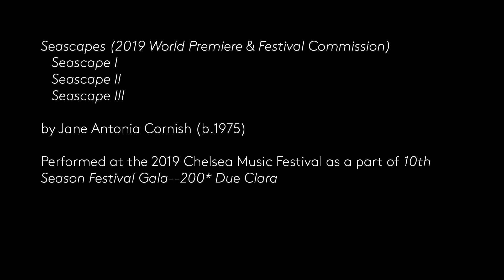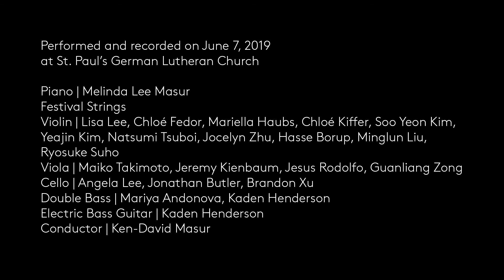Jane Antonia Cornish - Seascapes I, II, III - Ken-David Masur conductor - Melinda Lee Masur, piano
Jane Antonia Cornish - Seascapes I, II, III - 2019 World Premiere & Festival Commission
Chelsea Music Festival | St. Paul's German Lutheran Church NYC

Seascapes (2019), World Premiere & Festival Commission
00:00 Seascape I
04:56 Seascape II
08:52 Seascape III

Piano | Melinda Lee Masur
Festival Strings
Violin | Lisa Lee, Chloé Fedor, Mariella Haubs, Chloé Kiffer, Soo Yeon Kim, Yeajin Kim, Natsumi Tsuboi, Jocelyn Zhu, Hasse Borup, Minglun Liu, Ryosuke Suho
Viola | Maiko Takimoto, Jeremy Kienbaum, Jesus Rodolfo, Guanliang Zong
Cello | Angela Lee, Jonathan Butler, Brandon Xu
Double Bass | Mariya Andonova, Kaden Henderson
Electric Bass Guitar | Kaden Henderson
Conductor | Ken-David Masur

Chief Audio Engineer: Brett Leonard
Video Director: Lauran Jurrius, Polycast Productions
Video Editor: Ashley Hassell